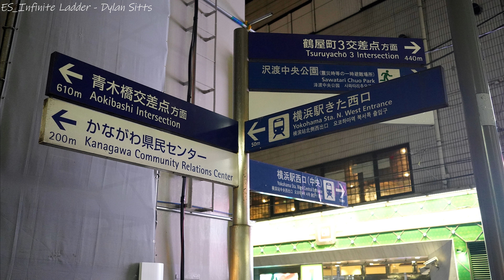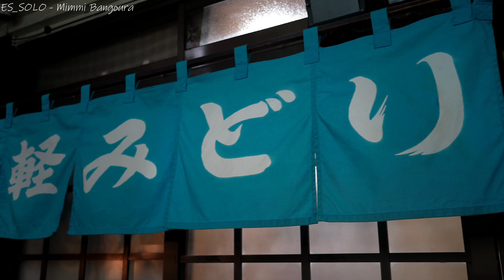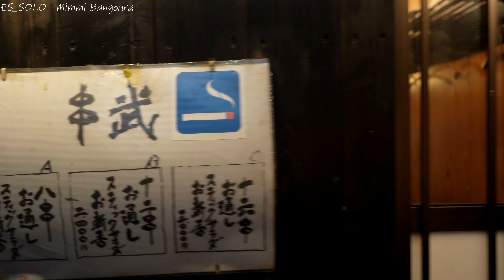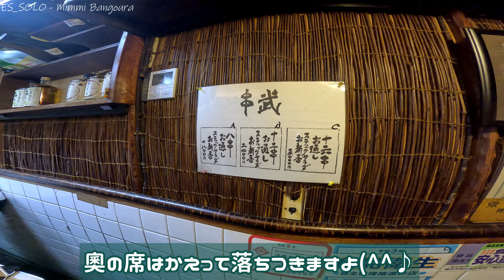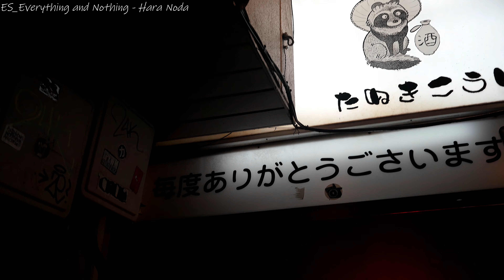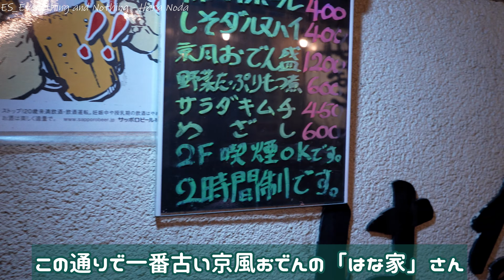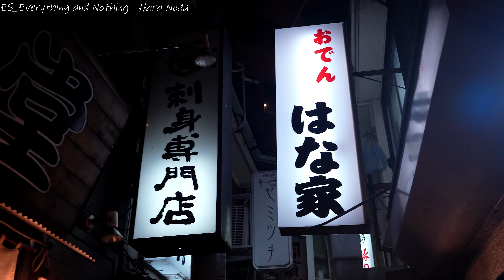【4K】『横浜駅西口そばに昭和がそっと息づいていた。』狸小路 ‐ 今宵も昭和世代が吸い寄せられて行く...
長らくJR横浜タワーの工事が続き、この辺りも交通規制があったり通路の付け替えなどがあり、何となく足が遠のいていました。
しかし、現在は見違えるほど綺麗な街になり、散歩がてらこの辺りで軽く吞む機会も増えてきました。そこで以前から気になっていた場所に足を運んでみると、まるで昭和のテーマパークの様な楽しい空間でした。
こういう場所はどんな街にも必要ですわ、更なる再開発などが無いことを願うばかりです。